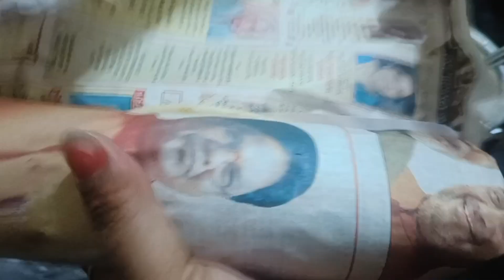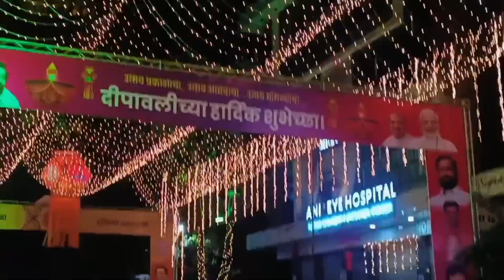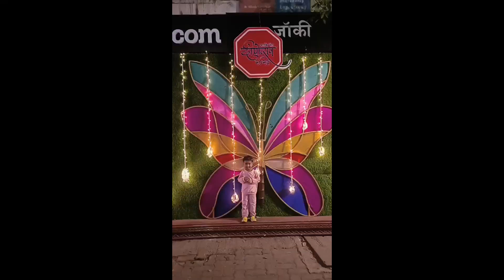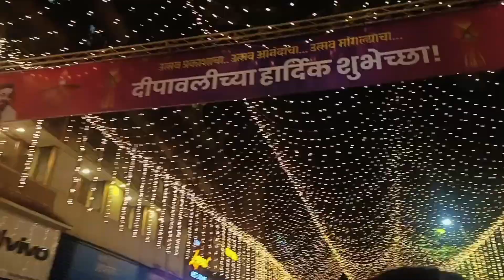Dombivli Fadke road Diwali 🪔🎆